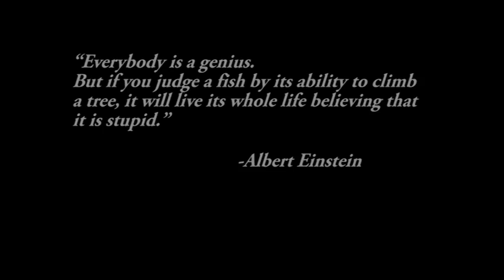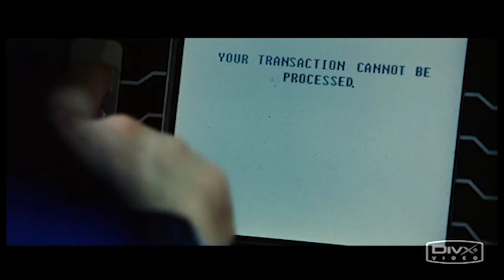University Project - Time Based Media - "Youth" video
This video was done as a piece for my Time Based Media Project, I had to create a short video, using only footage collected from existing sources and compile a video which stuck to my given theme of 'Youth' I chose to base my video around young people, education and growing up. I used audio from a spoken word video as well as footage and audio from films and TV shows regarding young people lifestyles.